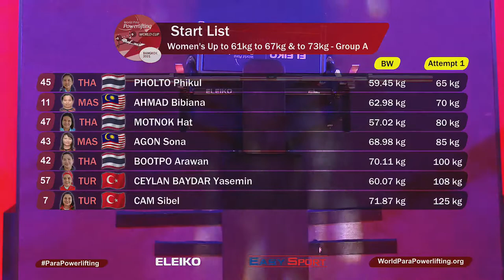ภาพข่าวการแข่งขันกีฬายกน้ำหนักคนพิการนานาชาติ Bangkok 2021 World Para Powerlifting World Cup 8พ.ค.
“ต้น” ยกซิวเงิน ปิดศึกยกเหล็กนานาชาติ

ต้น ญาณไพโรจน์ จอมพลังหนุ่มคนพิการทีมชาติไทย โชว์ฟอร์มเฉียบ ยกทำสถิติ 120 กก. ซิวเหรียญเงินรุ่น รุ่น 88 กก. ชาย ศึกยกน้ำหนักคนพิการนานาชาติ รายการ Bangkok 2021 World Para Powerlifting World Cup”

การแข่งขันกีฬายกน้ำหนักคนพิการนานาชาติ รายการ Bangkok 2021 World Para Powerlifting World Cup” ระหว่างวันที่ 6-8 พฤษภาคม 2564 ที่โรงแรมโนโวเทลสุวรรณภูมิ แอร์พอร์ต สนับสนุนโดย บริษัท บุญรอดบริวเวอรี่ จำกัด, กองทุนพัฒนาการกีฬาแห่งชาติ, การกีฬาแห่งประเทศไทย และ บริษัท ทีโอที จำกัด (มหาชน) ซึ่งเป็นการควอลิฟายเก็บแรงกิ้งเพื่อสิทธิ์เข้าร่วมการแข่งขันพาราลิมปิกเกมส์​ กรุงโตเกียว ประเทศญี่ปุ่น ในเดือนสิงหาคม 2564 มีนักกีฬาจาก 9 ประเทศ เข้าร่วมชิงชัย ได้แก่ คาซัคสถาน ตุรกี มาเลเซีย อินโดนิเซีย อิหร่าน อิรัก จอร์เจีย เบนิน และประเทศไทย เจ้าภาพ จำนวนนักกีฬารวม 65 คน

ล่าสุดผลการแข่งขันเมื่อวันที่ 8 พ.ค.64 รายการที่น่าสนใจอยู่ที่ รุ่น 88 กก. ชาย ซึ่งมี ต้น ญาณไพโรจน์ จอมพลังหนุ่มทีมชาติไทย ลงชิงชัยในรายการนี้ด้วย โดยมี โมเสส นอโคเดมัส จากมาเลเซีย และ ซาลัม อัลชัคคากี จาก อิรัก โดยการแข่งขันปรากฎว่า ต้น ญาณไพโรจน์ สามารถคว้าเหรียญเงินมาครองได้สำเร็จ หลังจากออกมาเรียกหนักเหล็กเป็นคนแรกที่ 120 กก. และสามารถยกผ่านได้ในครั้งที่ 3 ทำให้เอาชนะ ซาลัม อัลชัคคากี จาก อิรัก ที่เรียกน้ำหนักที่ 180 กก. แต่กลับยกไม่ผ่านทั้ง 3 ครั้งและชวดเหรียญรางวัลไป ส่วนแชมป์ในรุ่นนี้ตกเป็นของ โมเสส นอโคเดมัส จากมาเลเซีย ที่ออกมายกเหล็กเป็นคนสุดท้าย และสามารถยกทำสถิติได้ถึง 190 กก. คว้าเหรียญทองไปครอง

ส่วนผลรุ่นอื่นมีดังนี้ รุ่น 97 กก. ชาย อันดับ 1 ซายัดอาเหม็ด (อิหร่าน) สถิติ 227 กก., อันดับ 2 อาลี เทียร์ (อิรัก) สถิติ 213 กก., อันดับ 3 ชาห์มี่ โมฮำหมัด ซาดด์ (มาเลเซีย) สถิติ 145 กก.